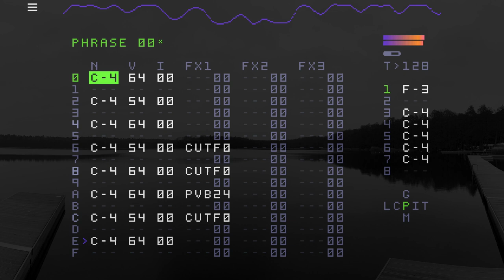An Empty Quay [disquiet0515]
This is part of Disquiet Junto Project 0515: Talking Cure.

My thought process was that the background music for a psychotherapist’s waiting room should help create the space but not demand attention. Functionally, the music should mask conversation but without containing actual voices since vocals might trigger thoughts that aren't useful in this context (ditto for gregorian-like chants, and so on).

Instead, it should be a gentle confidence boost. Inspiring a happy place, cautiously optimistic. I thought of Slowdive guitar, I thought of calmness of Tycho, I thought of spaciousness of Skyrim. This is the end result.